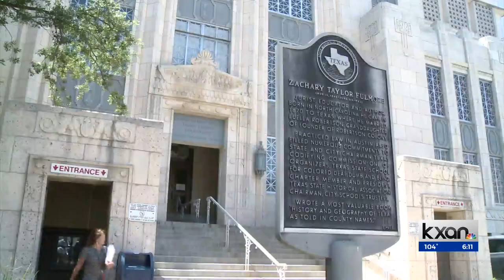Travis County pursuing historic courthouse restoration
The Travis County Commissioners Court approved Tuesday $100,000 to hire a professional preservation architect to help develop plans for restoration of the Heman Marion Sweatt Travis County Courthouse.